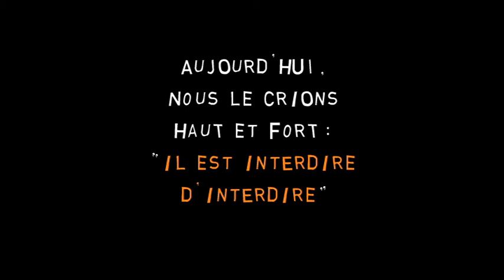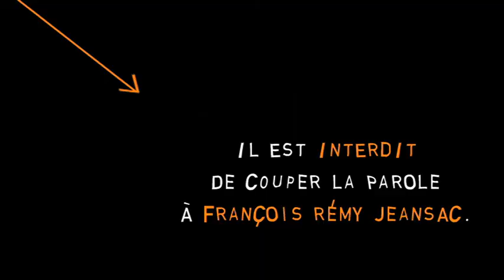Mensomadaire Bande annonce 11 avril 2011